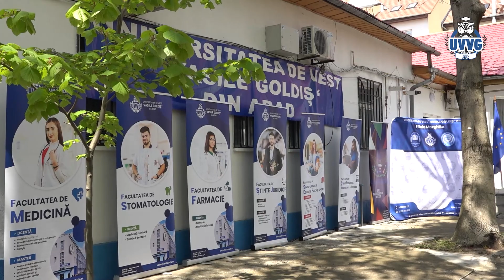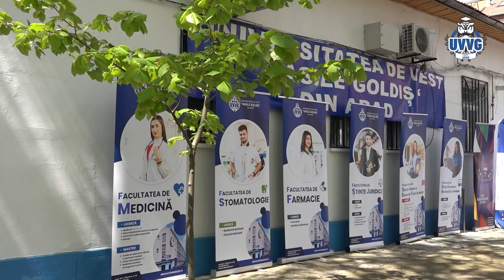Săptămâna s-a încheiat la Marghita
Săptămâna Porţilor Deschise la Filialele UVVG s-a încheiat la Marghita, unde studenţii şi cadrele universitare au avut ocazia să primească vizite de la grupuri de elevi din liceele din Marghita și din apropiere.